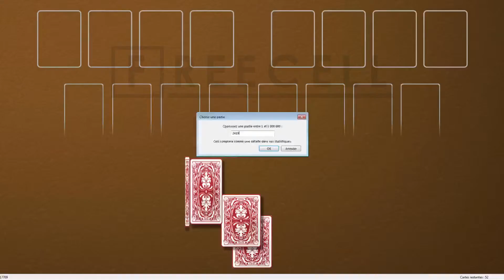Solution to freecell game #2419 in HD